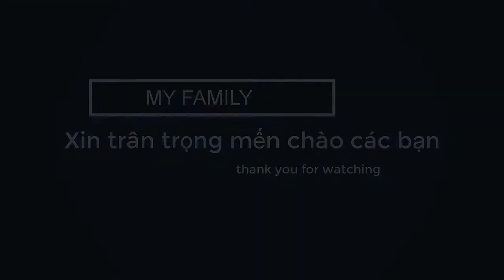Lời giới thiệu rất chân thành dản dị của anh đến từ lâm đồng-kênh My family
THÔNG TIN LIÊN LẠC CỦA My family